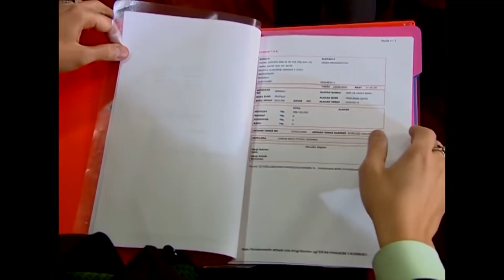EMRE'NİN EN EĞLENCELİ SAHNELERİ #149 - Bez Bebek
Oyuncu kadrosu:
Nana: Evrim Akın
Hakan: Tan Sağtürk (1-70) / Alpay Atalan (72-101)
Kulina: Oya Aydoğan
Makbule: Sevinç Aktansel
Şoker: Mehmet Usta
Simge: Fatoş Kabasakal
Emre: Ege Tanman
Yağmur: Reyhan Asena Keskinci
Özge: Sibel Kasapoğlu
Merve: Şükran Ovalı
Volkan: Tuğrul Arsever
Gamze: Eda Yılmaz
Binali: Tevfik Yapıcı
Selman: Necip Memilli
Selim: Turan Cihan Şimşek
Petek: Begüm Öner
Mimi: Pınar Aylin
Pompirikya: Elif Ceren Balıkçı
Belgin: Deniz Özerman
Tayfun Bey: Yılmaz Gruda